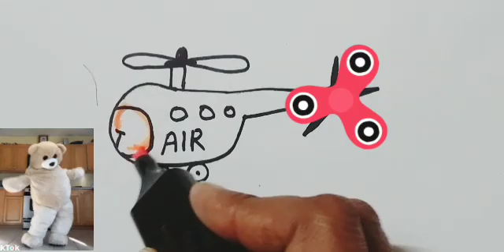how to draw holicopter। easy drawing । cartoon holipoter for kids ।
holipopter drawing, learn drawing easy video, how to draw,